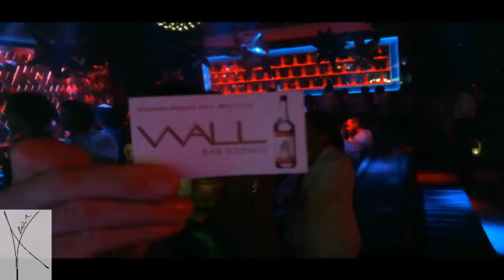NORMAN DORAY LIVE FROM WALL MIAMI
Opening Set by Aear
Like this?